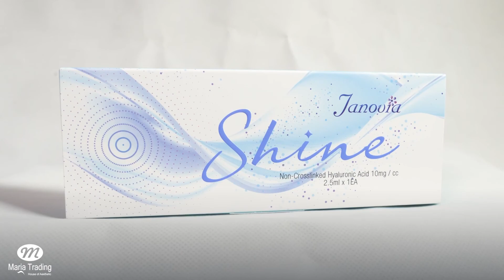Januvia shine -skin booster | Maria Trading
Benefits of Skin Booster Treatment

-Brings out your skin’s natural glow
-Deeply hydrates and moisturizes the skin
-Plumps the skin
-Improves skin elasticity and firmness
-Softens and attenuates expression lines
-Skin whitening
-Reduce dark eye circles
-Reduce skin imperfections such as acne scars
-Boost collagen production and skin renewal
-Reduce inflammation and minimizes pores

جانوفیا شاین بەهێزکەرەوەی پێست

سوودەکانی بەهێزکەرەوەی پێست لەچارەسەردا:
- ڕەونەقی سروشتی بۆ پێست دەگەڕێنیتەوە
- پێست پڕ دەکاتەوە
- نەرمی و ناسکی پێست زیاد دەکات
- ساف کردن و کەم کردنەوەی هیڵی دەڕبڕین
- سپی کردنەوە و ڕوون بوونی پێست
- کەم کردنەوەی ڕەشی ژێر چاو
- چاککردنەوەی ناڕێکیەکانی پێست وەکو شوێنەواری زیپکە
- هاندانی دروست بوونی کولاجین و نوێبوونەوەی پێست
- کەمکردنەوەی هەوکردنی پێست و نەهێشتن و کەم کردنەوەی کونیلەکانی پێست